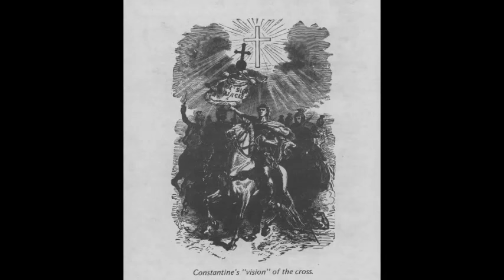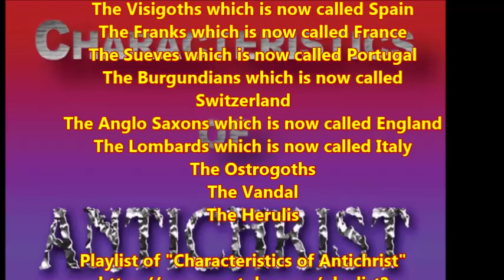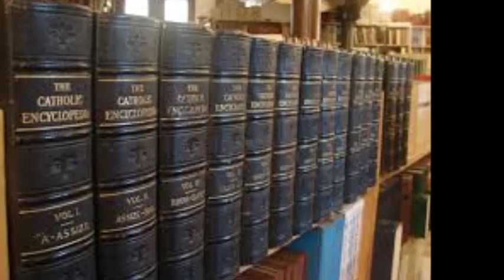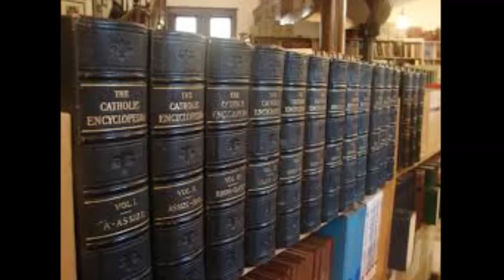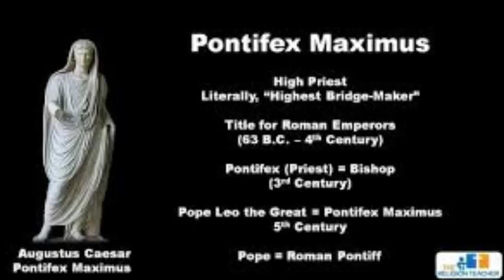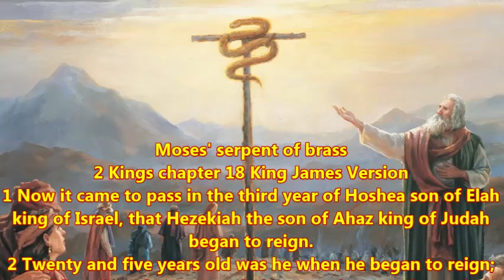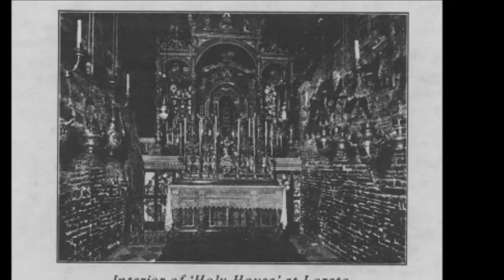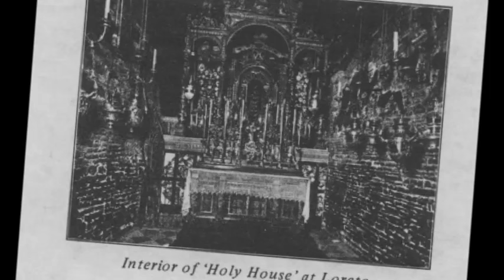Constantine and the Cross & The Relics of Romanism - Babylon Mystery Religion Chapters 7&8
Book read by joggler66 of the book from Author Ralph Woodrow.